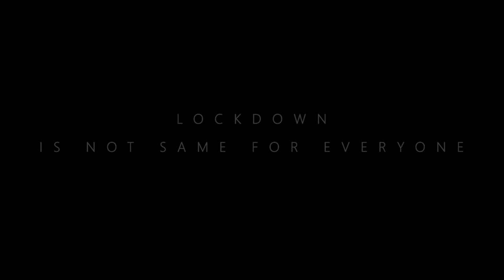Lockdown movie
THE CANDID LOVE STORY

PRESENTS

LOCKDOWN-2

WRITEN & DIRECTED BY
HARRY LODH

DOP & EDIT BY
RAHUL GUPTA

ASST ; ARUN SABLE

CASTING ; VIJAY SOLANKI , RONAK RATHOD

SUPPORTED CASTING ; MANJULA PAWAR , KIRAN MORYA

SPECIAL THANKS

RAVI RADE ,
 SACHIN PAWAR ,
 OM SHAHAPURE.